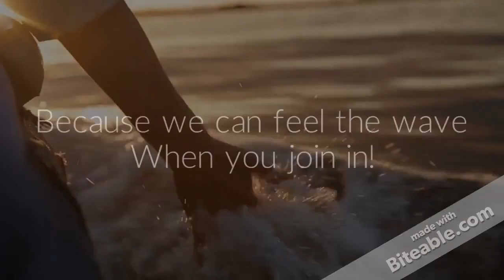Ready Alarm Trailer